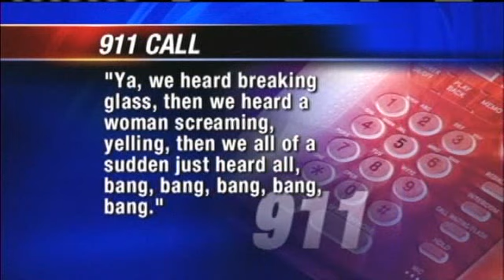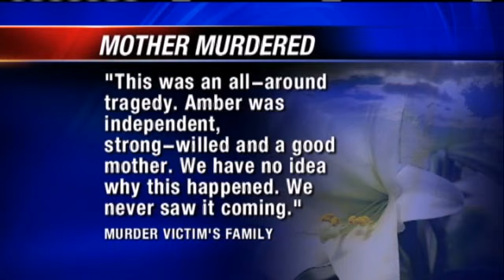Police Name Victims In Midwest City Shooting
Police in Midwest City said witnesses to a deadly shooting told detectives a man chased a woman through an apartment complex breezeway before shooting her -- then himself -- to death.